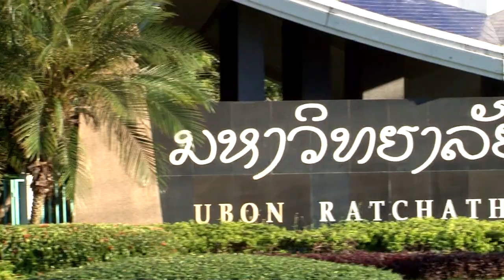SEED Club On Tour - มหาวิทยาลัยอุบลราชธานี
ส่งท้ายความมันส์กับสถาบันสุดท้ายในปีนี้

 กับกิจกรรม SEED CLUB ON TOUR กิจกรรมสุดซี้ด

ที่เราจะออกเดินทาง ขนเอาความสนุกไปมอบกันถึงรั้วสถาบันการศึกษาชั้นนำทั่วประเทศ

 นำโดยเหล่าดีเจซี้ด ที่จะไปเวิร์คช็อปพร้อมแชร์ประสบการณ์การเป็นดีเจและพิธีกรให้กับวัยมันส์ถึงที่

ปิดท้ายกันด้วยสุดยอดคอนเสิร์ตโดยศิลปินสุดซี้ด

ครั้งนี้ เราจะออนทัวร์ไปมอบความมันส์กันที่

ลานสันทนาการ 70 ไร่  มหาวิทยาลัยอุบลราชธานี จังหวัดอุบลราชธานี

พบกับ “ Scrubb , คชา นนทนันท์ , ปอ อรรณพ ” และ “ Mild ”

ในวันพุธ ที่ 25 พฤศจิกายนนี้ เวลา 16:30 น. เป็นต้นไป